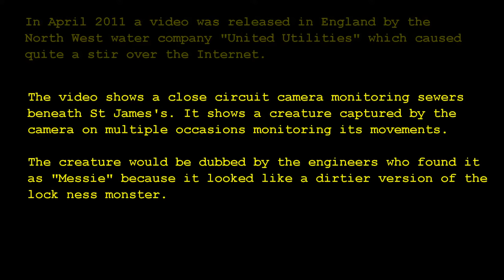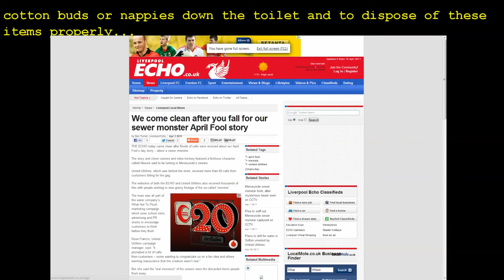Alien caught on tape in sewers DEBUNKED 1080p